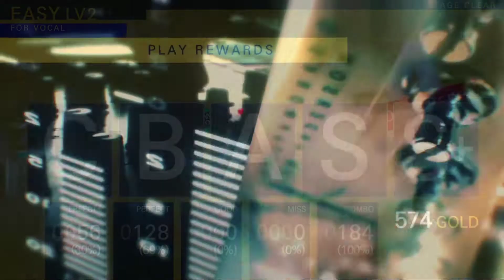TapSonic Top: Music Grand Prix (Gameplay).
A game where you follow the beat! Nicely made.

I'm creating short video of my gameplay, the reasoning being that nowaday it is often hard to tell what a game is like just by watching advertisment; you find everything in game advert except for the gameplay itself... I'm cutting the pubs, stories and the cutscenes out from my gameplay so you can see the game itself.

 This is not a review channel; I believe everyone need to create their own opinions so I will only occasionally state mine. I'm just presenting the games I try.

I like video editing and video games, so I'm using my time on that. If you have suggestion for future content (or the present one) I'm open to your suggestions.